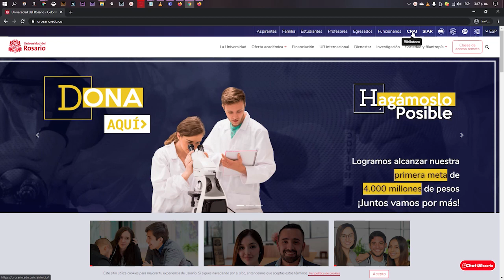Cómo acceder a las bibliotecas compartidas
Accede a la biblioteca compartida Universidad del Rosario, Universidad de los Andes y Externado de Colombia